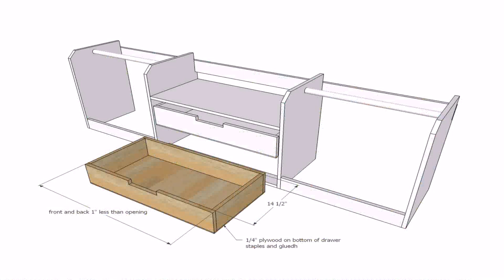Small House Plans For Alaska